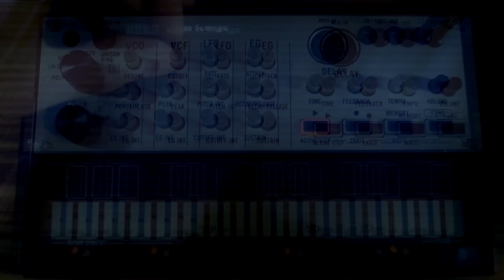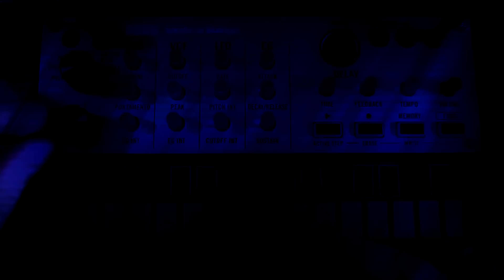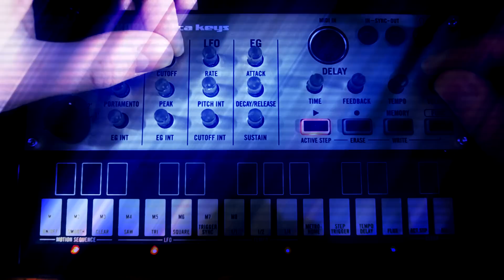Korg Volca Keys beautiful arps! (and 128-note sequence)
This synth doesn't have an arpeggiator, but you can program all notes manually..
Recorded directly to Tascam dr-05, with it's reverb effect on.